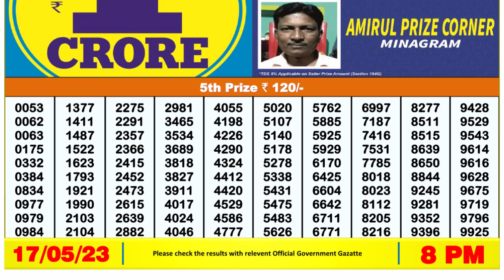🔴Dear Lottery Sambad Live 8pm today 17.05.23 Nagaland State Lottery Result